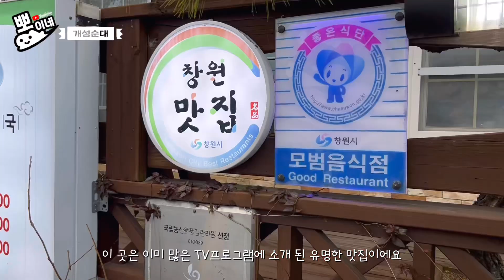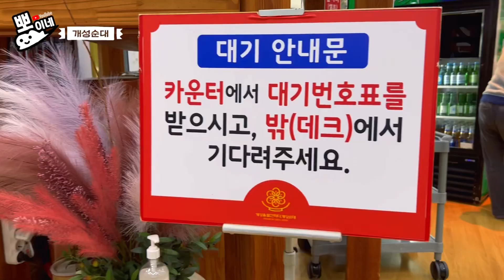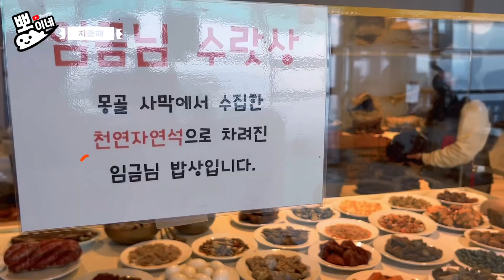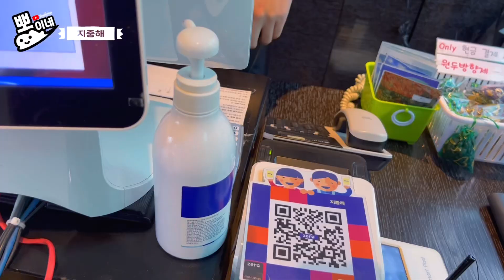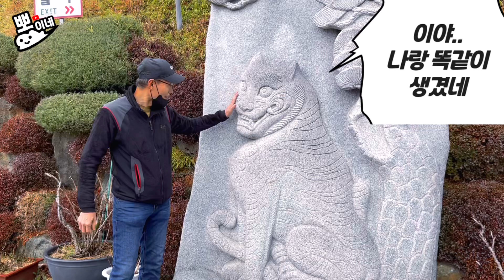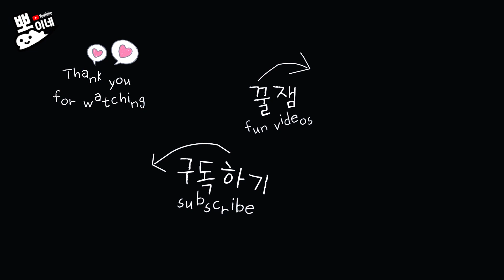창원맛집 현지인들이 줄서서 먹는 곳 순대 전골 맛집, 제주도 품은 카페, 와플맛집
안녕하세요.
기분이 좋으면 방구가 뽕뽕뽕 나오는 뽕이네입니다.
가족들과 경남 창원에 있는 맛집과 제주도 품은 카페를 다녀왔어요!
맛있고 건강한 개성식 순대 전골과
제주도를 닮은 멋진 카페를 알려드릴게요.
뽕이네의 리얼 가족여행기,